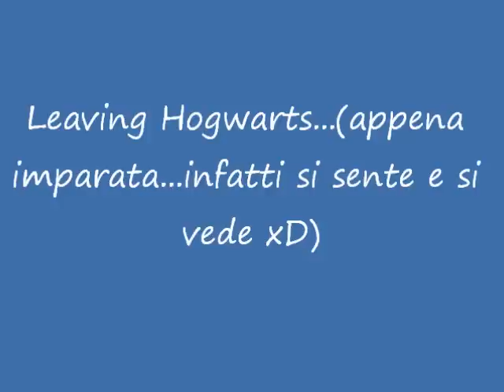Leaving Hogwarts and Skyscraper on Piano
Hope u like it ...I never take a piano Lesson (sorry for my bad English I'm Italian)